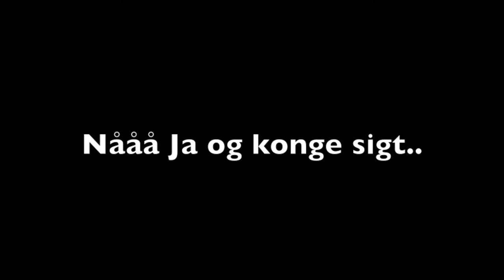Blæksprutte æg og Nudies